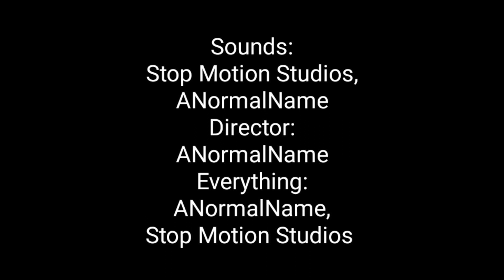BOBBY | Episode 1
My new Series! Its more than you think..